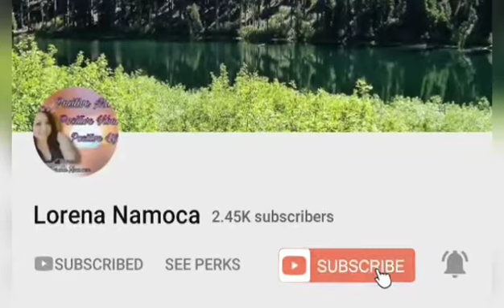STRIPPING &PICK UP:Lonking crawler excavator CDM6365H/sobrang laki ng unit lampas sa flatruck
May byahe na naman kami mga kabaldog at mag.stripping kami at pick up na din para delivery,at sobrang laki ng unit kasi lampas sya s flatruck at nakakatakot strippin kasi baka malaglag at baka magbayad pa kami ng wala sa oras kasi brandnew ang unit n strippin namin,kaya double ingat nalang talaga ang ginagawa namin
PICK UP
lonking excavator
heavy equipment
construction machinery
operator trick
basic na basic
truck loaded